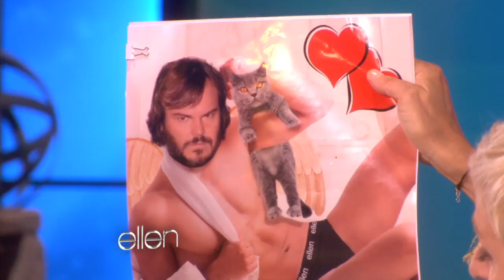4 Comedy Geniuses on 1 Stage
Ellen sat down with the stars of the new film "The Big Year" -- Steve Martin, Jack Black and Owen Wilson. These powerhouses didn't disappoint as they discussed their favorite birds, and their new sexy calendar. Watch every hilarious second right here!